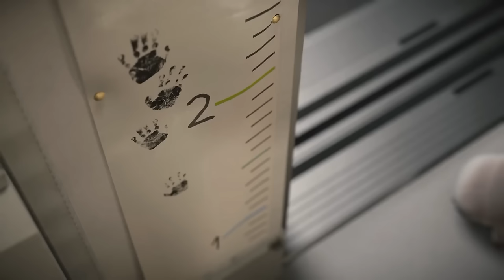NEW GAMES 2023 & 2024 Trailer | Best New Game Cinematic Trailers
Top Upcoming Games You May Not Know 2023 - New Amazing Upcoming Games 2023 & Beyond - Best Upcoming Games 2023 - Most Anticipated Games 2023

00:05   Project E
02:00   Wolverine
02:40   Last Expedition
03:43   Metal Gear Solid 3: Snake Eater
05:20   Earth: Revival
07:02   Mortal Kombat 1
08:25   Shrapnel
10:40   UnAnnounced Project
12:54   Star Wars Eclipse
14:32   Unknown 9: Awakening
15:21   Transformers: Reactivate
16:23   Paragon: The Overprime
18:05   Behemoth
19:27   Death Stranding 2
22:44   Aliens: Dark Descent
24:54   Outcast 2: A New Beginning
26:42   Midnight Ghost Hunt
28:43   Hell is Us